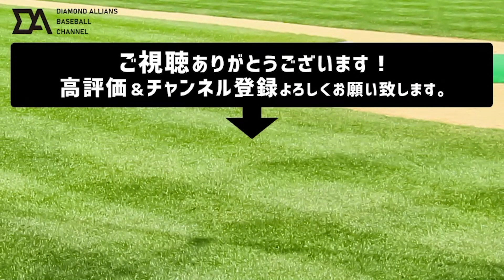【秘話】日ハム時代の先輩 鵜久森淳志さんとプロ1年目の話をしたら大爆笑したwww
今回は日ハム時代と国お世話になった鵜久森さんと対談しました！
当時のエピソードを話したのでよかったら
面白い！次回も気になる！と思ってくださったそこのあなた！